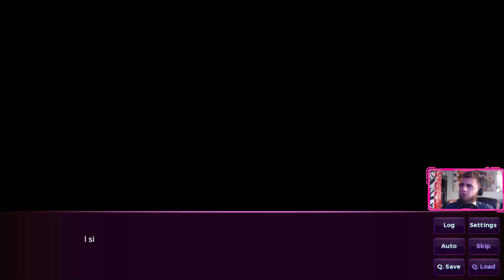Sakura Succubus - Beautiful business woman [Part 2]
Sakura Succubus is a Visual Novel about amassing a harem of succubi. Featuring a cute Idol, a domineering businesswoman, and a spacey Social Media star.